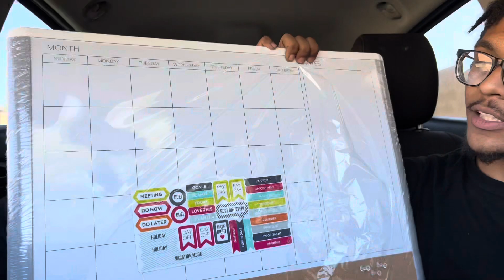RANDOMLY GRABBING MY “CRUSH” NECK DURING ARGUMENTS💦🥰 *SHE WAS SOAKED*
Follow All My Social Medias For Updates on when i’m going to upload !